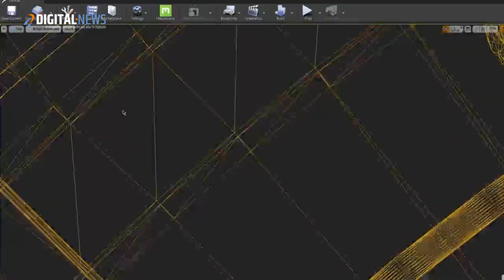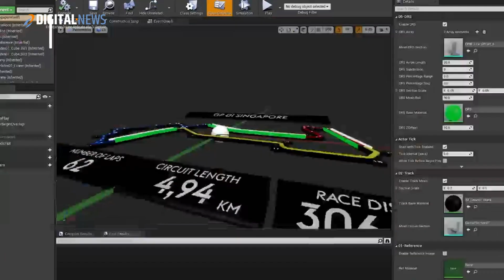🏎️ Sky Sport Formula 1 Infinite Studio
Scopri l'innovativo Infinite Studio di Sky, che trasforma l'esperienza di Formula 1 in qualcosa di straordinario! Monoposto che prendono vita nello studio virtuale, dati in tempo reale e grafiche immersive.